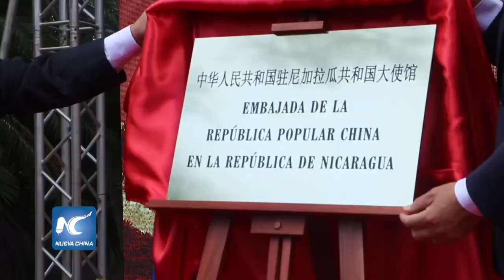Nicaragua y China celebran dos años de relaciones diplomáticas con el avance de supermercado